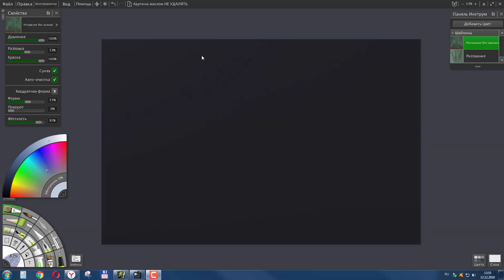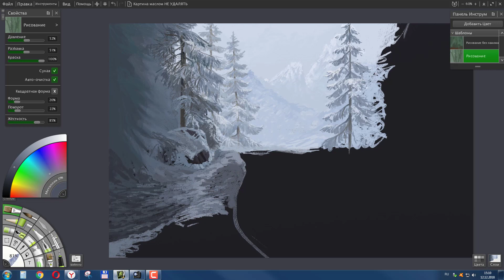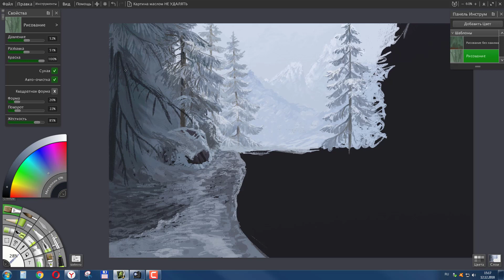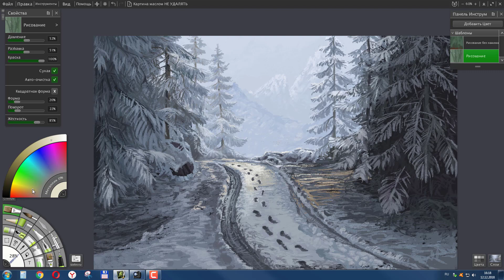Digital painting in ArtRage Цифровая живопись в ArtRage 144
ArtRage 5 Ускоренный процесс рисования.  Рисуем в программе ArtRage 5 масляными красками Результат ( и другие работы ) можно посмотреть
ArtRage 5 Accelerated drawing process.. We draw in the program ArtRage 5 oil paints Result (and other works) can be found